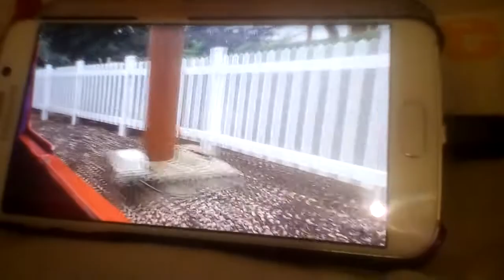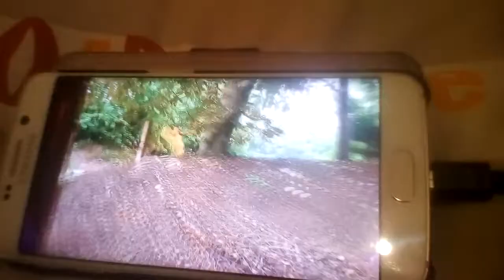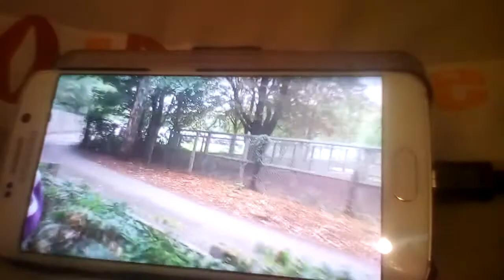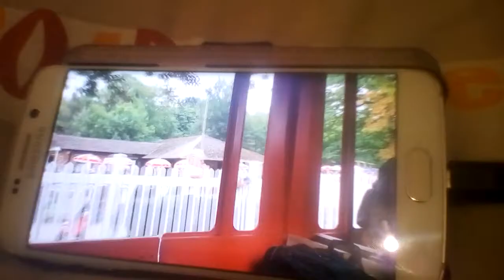Drayton manner part 3 of 3